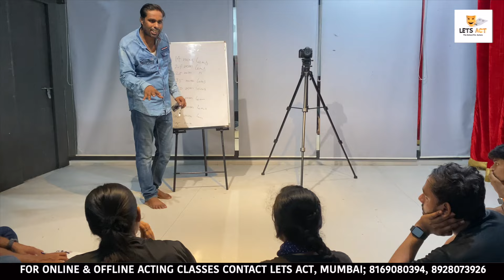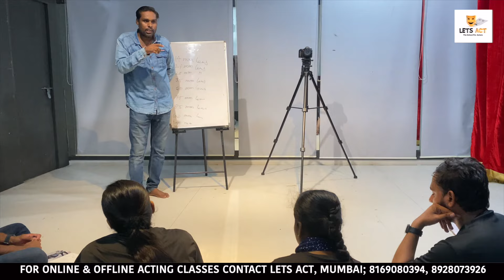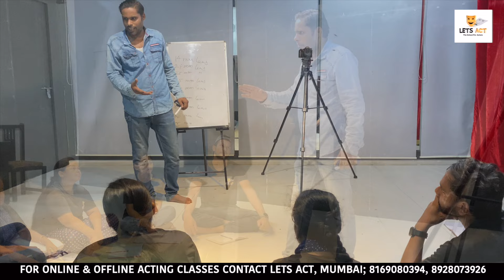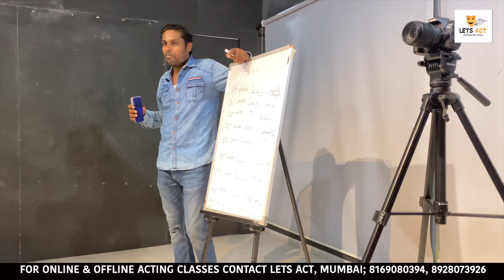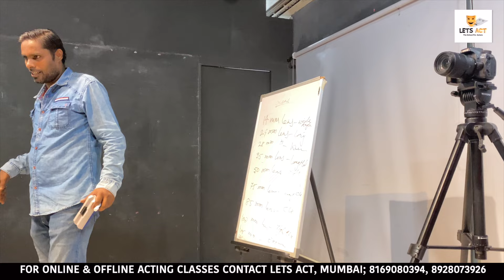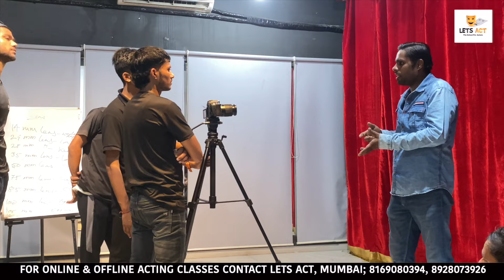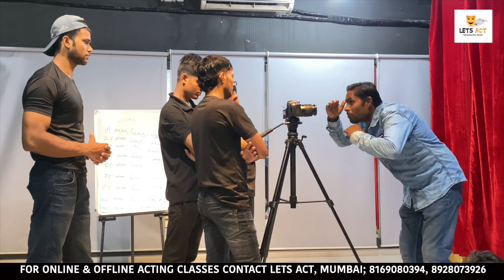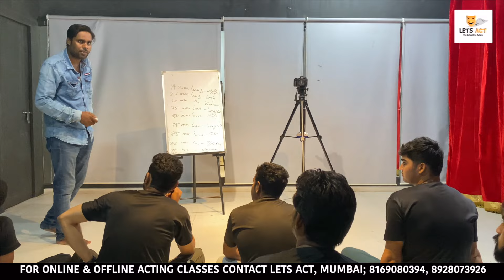How To Act In Front Of Different Different Camera Shots | Camera Acting Techniques Class | Lets Act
About Video - Learn the essentials of acting in front of the camera with Lets Act! In this video, our expert instructor guide you through the key techniques and tips to deliver compelling on-screen performances. From understanding camera angles and mastering facial expressions to maintaining continuity and staying natural, we cover everything you need to know to shine in front of the lens. Perfect for beginners and experienced actors alike, this guide will help you build confidence and refine your on-camera skills.

Lets Act is the most preferred acting institute for aspiring actors in Mumbai, India. Established in 2014. The institute was established by Acting Coach Mr. Vinay Shakya (Master's in THEATRE, Mumbai University) & Swarupa Shakya Based in Mumbai, which is also home to the glamorous Hindi Film Industry, lots of students come to build their career in Acting field, but don't take the right guidance and miss the opportunity. Lets Act does not only guides you but develops skills and confidence to explore.

This YouTube channel has all the work carried to give the practical exposure to the student and a perfect career guidance.
For Classes or Business query, Whatsapp on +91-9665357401, 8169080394 or

Our Address - Lets Act
F 46,47
Cosmos square
HDIL layout
Near Agarwal paramount
Global city
Virar West
Mumbai
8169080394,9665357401